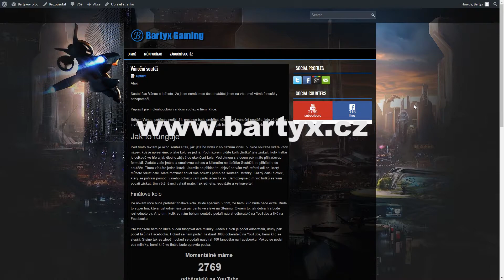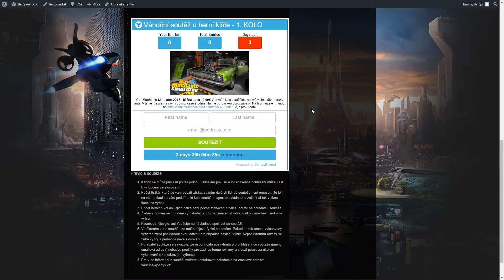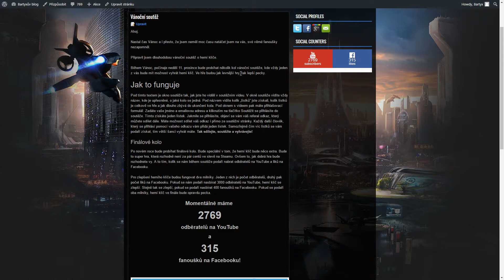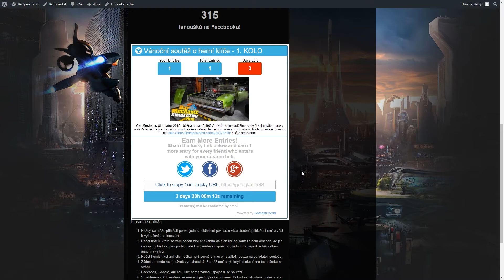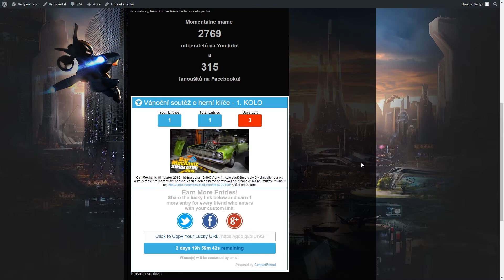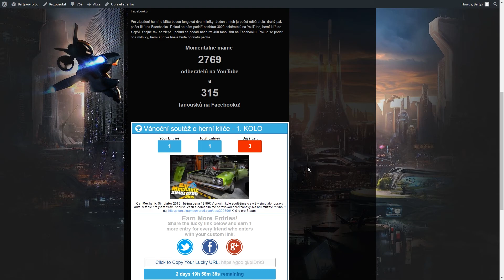[CZ] 🎅🏽Velká vánoční soutěž - Jak vyhrát hry na Steam?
Kupte si hru na XZONE přes můj odkaz a podpořte tak mou tvorbu!

Pokud chcete podpořit moji tvorbu přímo, můžete poslat donate přes odkaz ►
Příspěvky budou použity na zlepšení kvality videí a streamů a nákup nových her pro natáčení.

Pokud chcete, můžete mi poslat donate v podobě dárku na Steamu ►
Budu rád za cokoli, ať je to hra, nějaký skin, slevový kupon, nebo předmět do hry.

Jak natáčím:
Mikrofon - t.bone SC 440 USB
Sluchátka - Asus ROG Orion Pro
Webkamera - Genius Facecam 1000x
Kamera - Nikon D7000
Záznam her pořizuji pomocí nVidia Shadowplay
Mikrofon natáčím pomocí Audacity
Streamuji pomocí aplikace XSplit Broadcaster
Videa stříhám v Adobe Premiere Pro CC